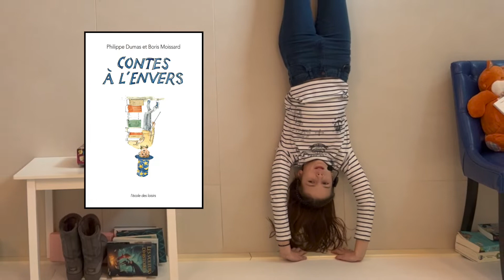Les lectures de Mathilde 🎬 Les contes à l'envers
Une présidente de la République féministe à qui un sondage révèle qu’une certaine Blanche-Neige est plus intelligente qu’elle… Une descendante du Petit Chaperon rouge qui se croit plus maligne que tout le monde... Et voilà les grands contes revisités... De quoi vous retourner la tête, non?